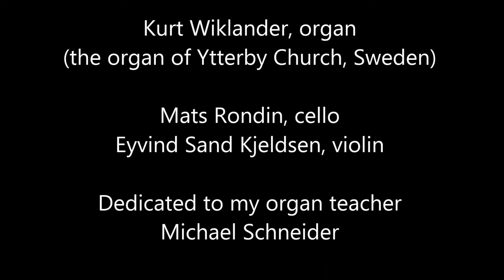Toccata on the Easter Introitus for organ, Op 3 No.1 (1983)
Composer: Kurt Wiklander.
Kurt Wiklander playing on the Marcussen organ in Ytterby church - Sweden.

Toccata on the Easter Introitus for organ (1983) was based on the Gregorian introitus which is used in the Swedish Church. The Gregorian chant speaks fort itself and also provides the building blocks for the formation of ostinati and other structural elements. In the later part of the piece, the intensity is heightened, for example by presenting the Gregorian theme in augmentation in the pedal simultaneously with a contrapuntal appearance of the chorale Krist är uppstånden (Christ is risen) in the descant.

Photo by Patricia Mellin
(Sunrise, a view from Kurt Wiklanders House)